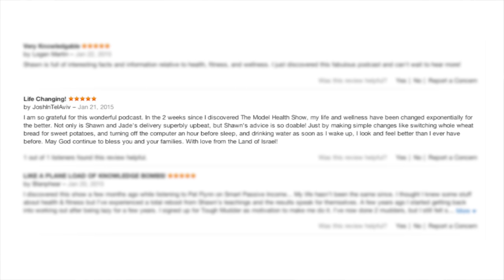Top 15 Ways To Do HIIT For Fat Loss (And What Makes HIIT So Effective) | Shawn Stevenson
Top 15 Ways To Do HIIT For Fat Loss (And What Makes HIIT So Effective)

In this episode you'll learn:
* One of the biggest exercise mistakes people make when trying to loss fat.
* What type of exercise can cause you to lose muscle tissue and store MORE fat.
* The ONLY exercise that humans are unquestionably designed for (reality check time!)
* How many voluntary muscles and muscle fibers that the human body has.
* Why your various muscle fiber types have a huge impact on fat loss.
* 4 ways that HIIT improves your metabolism.
* What glycogenolysis is and how it relates to energy and body fat.
* How high-intensity interval training triggers an enzyme that breaks down fat.
* Why so many people have subconscious fears about moving quickly.
* The top 15 ways to do HIIT for fat loss.
* How to use time or distance to create HIIT with sprints.
* The safest and easiest way that people can start adding HIIT to their exercise (it's #2 on the list!)
* How to use an inexpensive jumprope to do HIIT (and the best exercise to do!)
* How to use "speed play" as an alternative to intervals.
* What type of HIIT takes as little as 4 minutes!
* The #1 way to use kettlebells for fat loss (but you'd better know how to do this right!)
* What fun tool you can use for HIIT that was once used by warriors.
* How to use ascending and descending sets in your exercise.
* The most overlooked type of HIIT (#14 will surprise you and it's super effective!)
* How often to do HIIT for the best results.

Timestamps:
06:03 HIIT
11:20 We are designed to walk
12:24 Different muscle fibers
16:08 Glycogenolysis
25:49 Sprints
29:15 Stationery bike
32:56 Jumprope
34:25 Fartlek
36:46 Tabata
39:00 Squat rest
40:20 Kettlebell swings
45:53 Sprawls
48:00 Ladder training
49:00 Battle ropes
50:42 Weights plus sprints
52:11 Medicine ball
54:27 Lift heavy weights
58:22 Play